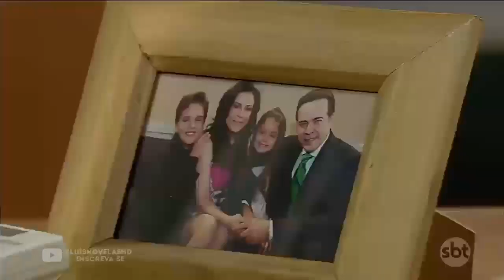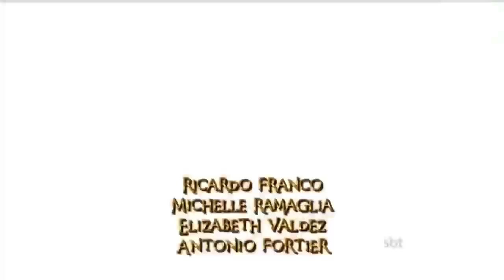Triunfo do Amor - Heriberto pensa em Vitória